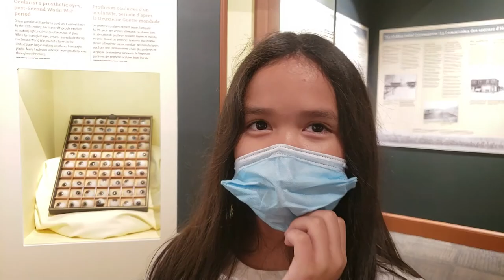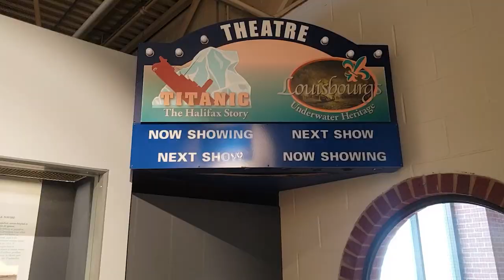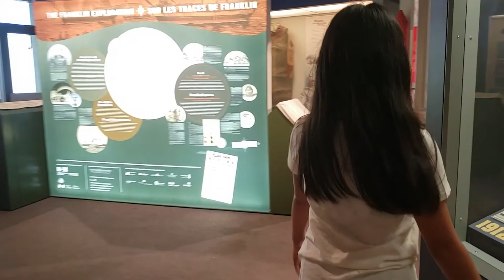What's Inside in Maritime Museum of the Atlantic in Halifax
A quick walking tour inside the Maritime Museum of the Atlantic in Halifax Nova Scotia.

for more info.